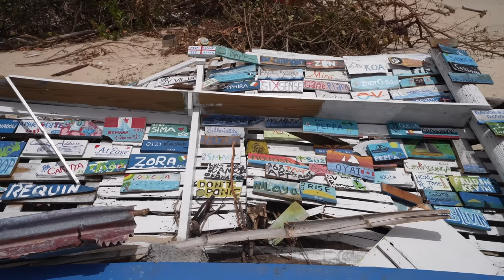BOAT LIFE: Riding Out A RECORD-BREAKING Hurricane On Our Sailboat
BOAT LIFE: Riding Out A RECORD-BREAKING Hurricane On Our Sailboat. In this episode, we find ourselves preparing for Hurricane Beryl, which has shifted its path towards Grenada, bringing with it the threat of Category 4 winds, rain, and storm surge. The anxiety is palpable as we and our cruising friends scramble to secure our boats and make crucial decisions to ensure our safety.

On July 1st, Hurricane Beryl, a Category 4 storm, devastated northern Grenada and its sister islands of Carriacou and Petite Martinique. Not a single building was left untouched and infrastructure was destroyed. Spice Island Marine and the sailing creator community have joined forces to aid in the rebuilding efforts of these beautiful islands. This joint initiative aims to raise funds for tools, building supplies, and other necessary items to rebuild small businesses that were completely destroyed. Without these businesses, many have lost their livelihood and the local community cannot get back on their feet.

In this video:
0:00 We're in the path of a hurricane
3:10 So many decisions to make
5:30 Anchoring in the mangroves
8:18 Final preps before the storm
9:05 The first part of the storm
10:50 We made the best decision we could..
11:55 The worst of it
15:00 Carriacou is destroyed

Love what we're doing and want to support us? There are so many ways you can help us and many of them are FREE. 👇🏻 🙏

FAQ:
What products do we use?